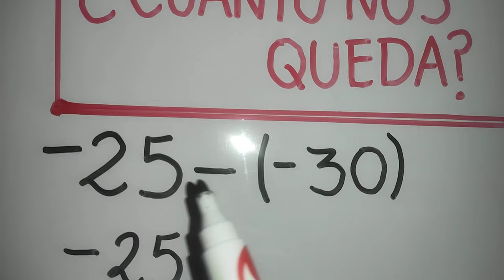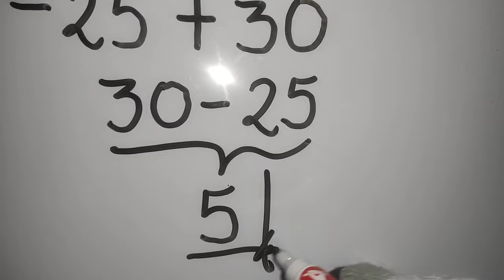Muchos se equivocan : operación con Números enteros/Solución directa/Ejercicio 1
Muchos suelen equivocarse al resolver este tipo de ejercicios del tema de Números enteros.